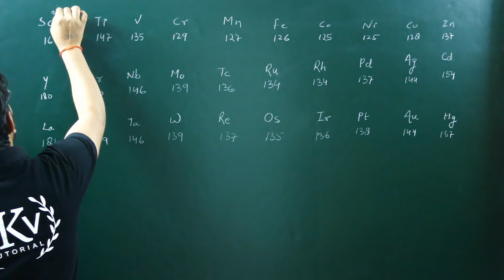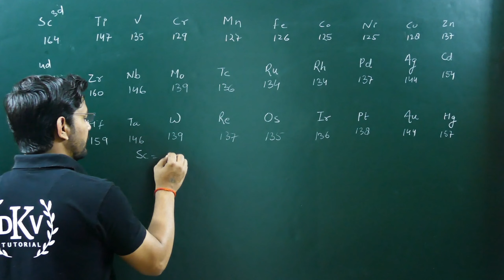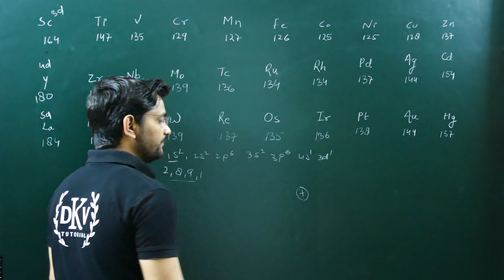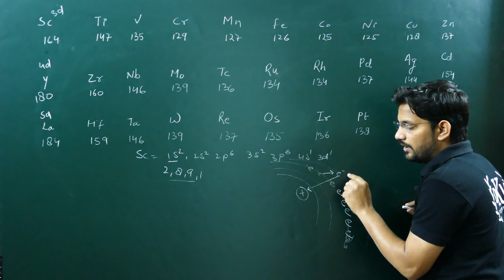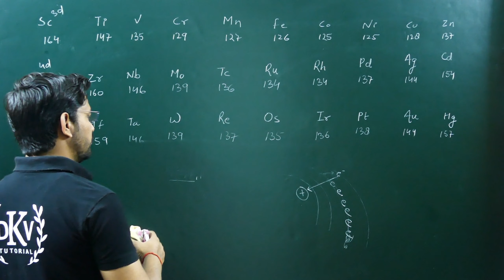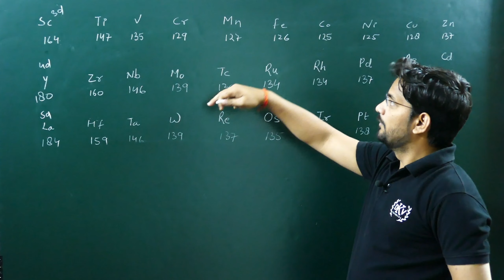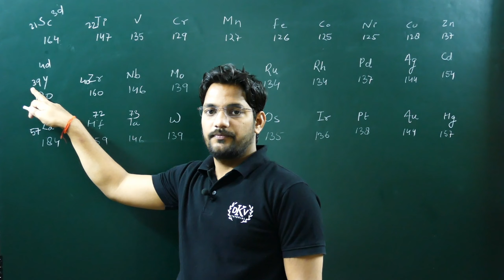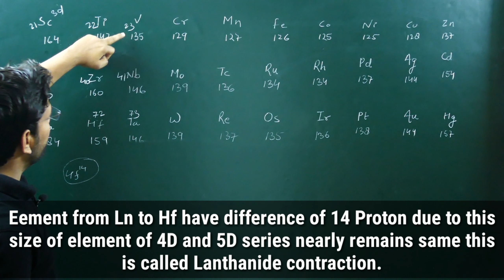SIZE OF D-BLOCK ELEMENTS || LANTHNIDE CONTRACTION || SCREENING EFFECTS || 12 CLASS CHEMISTRY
Faraday's law of electrolyte

Half life time -

Arrehenious equation-

Isomerism-

FISSION of covalent bond :-

Inductive effect :-

Aromatic compound part 1

Ketone group -

ALDEHYDE GROUP -

Alkyl GROUP -

11classchemistry HYDROCARBON ~

Alcohol group ¬